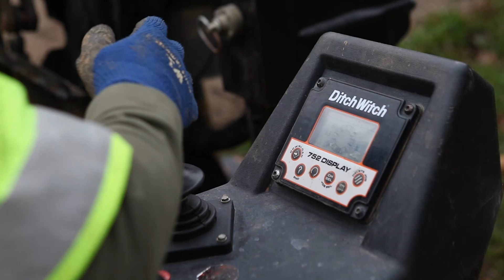Smithville - A Great Career Awaits You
Smithville is a great place to work. See what our employees think. Maybe apply for one of our positions